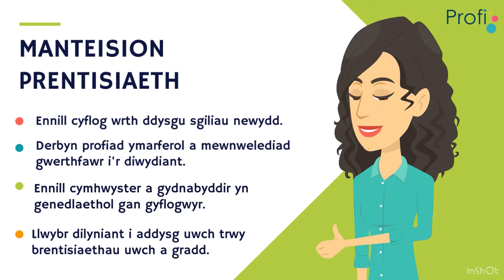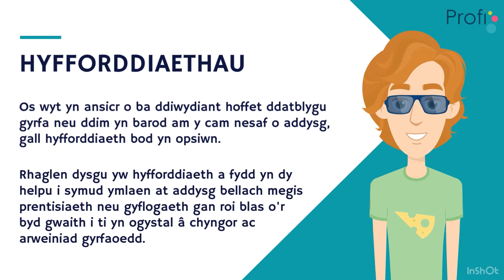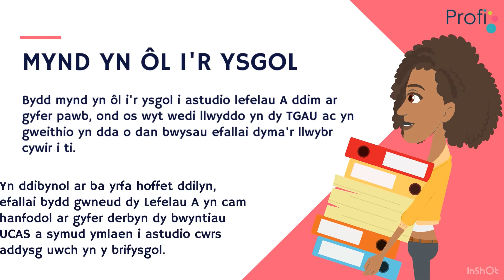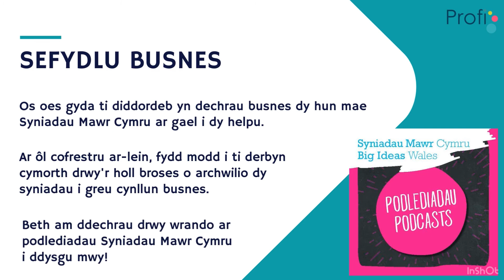Opsiynau ôl 16 - Cynllun Profi Menter Gorllewin Sir Gar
Gyda diwrnod canlyniadau TGAU yn agosáu, wyt ti wedi cael cyfle i feddwl beth hoffet ti wneud nesaf?🤔

Os wyt yn ansicr, gwylia'r fideo yma gan gynllun Profi i weld beth yw dy opsiynau.

Opsiynau ôl 16
Prentisiaethau - Os ydych chi dros 16 oed, yn byw yng Nghymru a ddim mewn addysg amser llawn, gallwch wneud cais am brentisiaeth.
Byddwch yn ennill sgiliau a chymwysterau proffesiynol, sy’n benodol i'r swydd wrth weithio ochr yn ochr â staff profiadol. Byddwch yn derbyn cyflog rheolaidd gyda gwyliau â thal, a’r un buddion â gweithwyr eraill.
Bydd rhaid i ti ymgeisio ar gyfer prentisiaeth fel unrhyw swydd arall trwy baratoi a chyflwyno CV, neu ffurflen gais yn nodi dy cymwysterau, sgiliau a phrofiad. Mae'r broses yn gystadleuol iawn, felly bydd rhaid i ti dreulio amser ar dy gais er mwyn llwyddo.
Mae modd dod o hyd i brentisiaethau ar wefan Gyrfa Cymru drwy ei ‘Gwasanaeth Paru Prentisiaeth’ ,neu fynd at cwmni yn uniongyrchol a gofyn iddynt pa gyfleoedd sydd ar gael.

Twf Swyddi Cymru – Cynllun gan Llywodraeth Cymru i bobl rhwng 16-24 oed, sy’n dy alluogi i dderbyn profiad gwaith hanfodol a tâl am 6 mis yng Nghymru.
Gwneud ceisiadau drwy wefan Gyrfa Cymru yn yr un lle rwyt yn chwilio am prentisiaethau. Mae hefyd croeso i ti gysylltu â Gyrfa Cymru am fwy o wybodaeth a chyngor.

Hyfforddiaethau – Rhaglen dysgu ar gyfer pobl ifanc oed 16-18 yw hyfforddiaeth. Bydd dewis y trywydd yma'n cynnig y sgiliau bydd eu hangen arnat i gael swydd, neu symud ymlaen at ddysgu pellach, neu brentisiaeth. Bydd yn rhoi’r cyfle i ti cael blas ar swydd/diwydiant cyn ymrwymo i gwrs neu brentisiaeth.
Byddi di yn cael dy dalu wrth wneud hyfforddiaeth yn ogystal â datblygu sgiliau a gwybodaeth a gellir dy helpu symud ymlaen at waith cyflogedig, prentisiaeth, neu addysg bellach.
Mae yna 3 lefel wahanol i hyfforddiaethau:

1. Ymgysylltu
2. Lefel 1
3. Lefel 2

Chwilio am Swydd – Os rwyt yn gwybod pa fath o yrfa hoffet a does dim angen unrhyw gyfleusterau penodol, mae fynd yn syth mewn i fyd gwaith a chdwilio am swydd yn opsiwn. Gellir dod o hyd i swyddi, sy’n gofyn am sgiliau Cymraeg ar wefannau megis Golwg 360, Lleol.Cymru a Safle Swyddi. Mae gwefan rhwydwaith broffesiynol LinkedIn hefyd yn le da i chwilio am gyfleoedd yn ogystal â gwefannau megis Indeed, Reed, Monster, a.y.y.b.

Hunangyflogaeth – Os oes gennyt syniad busnes hoffet ei ddatblygu, mae Syniadau Mawr Cymru ar gael i dy helpu a darparu cymorth am ddim.  Byddant yn gallu dy gefnogi o’r cam cychwynnol a chynghori beth yn union yw entrepreneuriaeth yr holl ffordd i’r gam o greu cynllun busnes a mwy!

Addysg Llawn Amser (6ed Dosbarth neu Coleg)

Lefelau A
Mae yna ofynion mynediad gan yr ysgol i fynd yn ôl i wneud dy lefelau A.
Fel arfer,  5-7 TGAU (A* i C).

Bydd dy Lefelau A yn cymryd 2 flynedd i’w cwblhau ac fel arfer yn gam tuag at dderbyn y pwyntiau UCAS hanfodol ar gyfer symud ymlaen at astudio cwrs addysg uwch yn y Brifysgol.

Opsiynau Galwedigaethol – BTEC
Ar gael mewn rhai ysgolion a hefyd yn y colegau. Efallai bydd di yn ystyried y math hyn o addysg os oes well gyda ti aseiniadau ymarferol, gan taw dim ond rhai arholiadau y bydd rhaid i ti eu sefyll.
Fel arfer, byddi di yn astudio pynciau, sy’n gysylltiedig â maes diwydiant penodol, e.e. Gweinyddu Busnes, Iechyd a Gofal.

Opsiynau Galwedigaethol Cyrsiau Mwy Ymarferol - NVQ – Dysgu sgil, e.e. trin gwallt, plymio, gwaith coed. Does dim cymaint o waith ysgrifennu, ond mwy o  asesiadau ymarferol.  Mae'r cyrsiau hyn ar gael o fewn colegau, sydd â’r offer priodol.